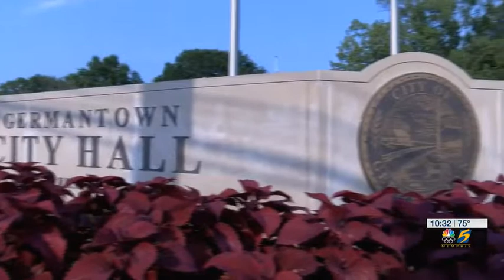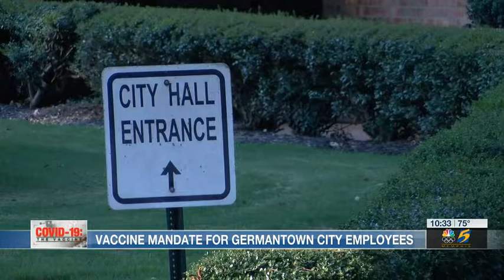City of Germantown Becomes First Mid-South Municipality to Mandate Employee COVID-19 Vaccination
Germantown has become the first municipality in Shelby County to mandate COVID-19 vaccination for city employees. Is that legal? Employment attorney Alan Crone answers.

The Crone Law Firm, PLC
88 Union Ave., 14th Floor
Memphis, Tennessee 38103